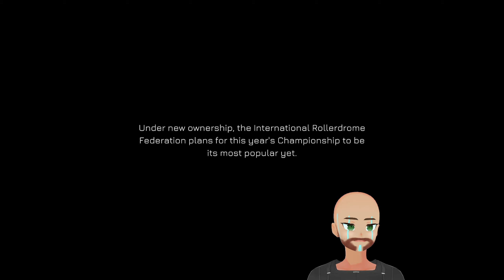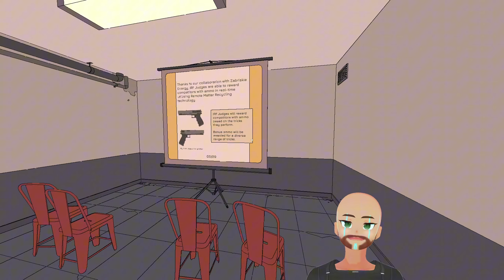Rollerdrome: Jonathan! Jonathan! With Guns!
Experiences over loot, chill vs hyper. Sims. Strategy. Adventure. The occasional shooter.